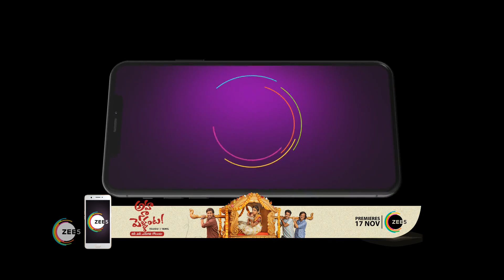Pyar Ka Pehla Naam Radha Mohan - Ep 198 - Best Scene - Shabir Ahluwalia, Niharika - Zee TV